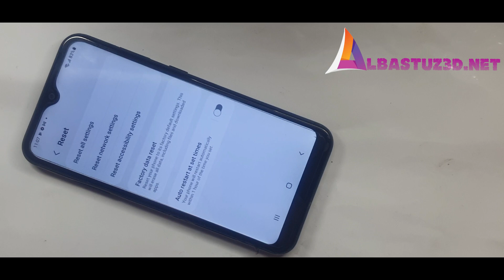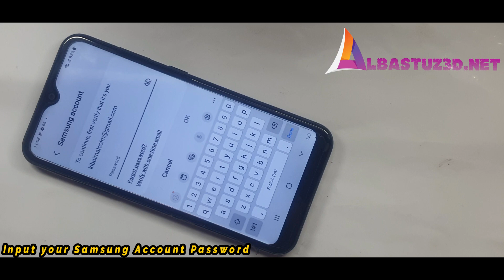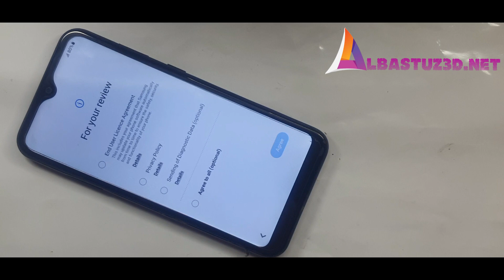Samsung A01 SM A015F Hard Reset Unlock Screenlock Pin or Password Without PC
sm-a015f,password,fingerprint,screen,unlock,locked,
For Download Links Visit:
albastuz3d.net

or